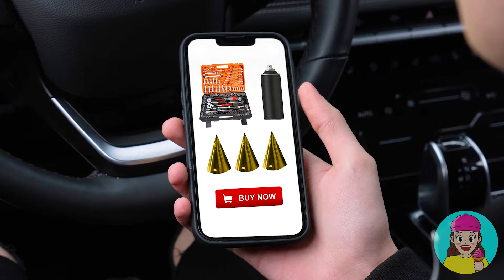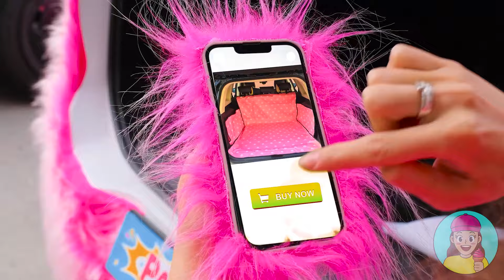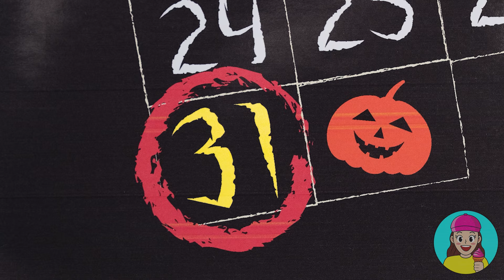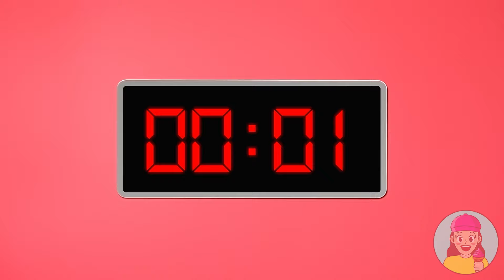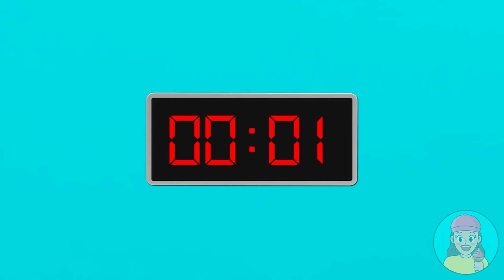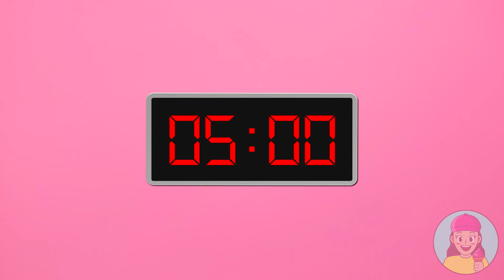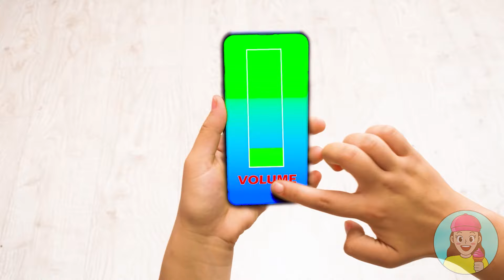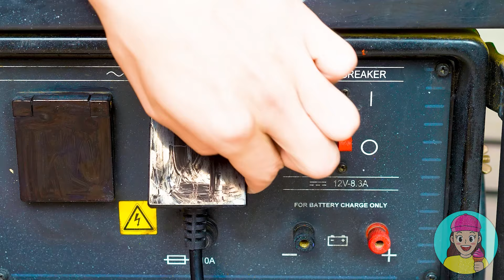Rainbow Car vs Black Car Challenge | Funny Challenges by TeenChallenge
We have a new car challenge! Join us, it will be a lot of fun!